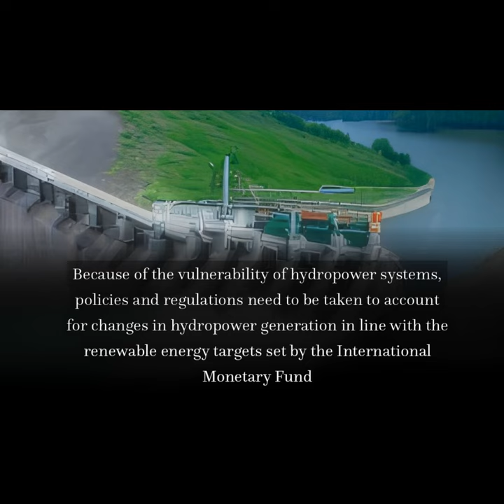Assessing Climate Change Impacts on Global Hydropower | RTCL.TV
### Article Details ###

Title: Assessing Climate Change Impacts on Global Hydropower
Authors: Aanund Killingtveit ,and Byman Hamududu
Publisher: MDPI AG
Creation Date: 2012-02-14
DOI: 10.3390/en5020305

### Video Timestamps ###
0:00:00 - Summary
0:00:31 - Title